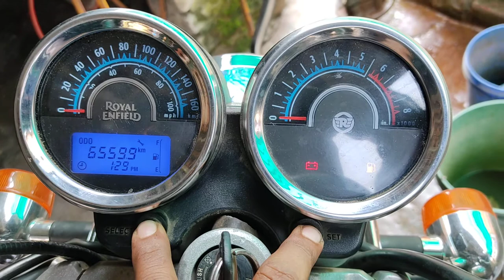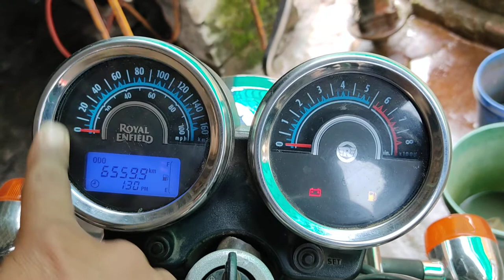Royal enfield Thunder Bird service alarm reset.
How To Turn Off Sevice Indicator Light Of Thunder Bird Royal Enfield 350.